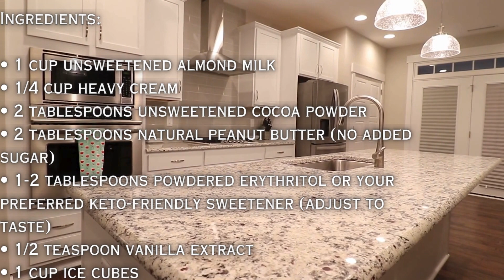Keto Recipes: Chocolate Peanut Butter Smoothie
*If You Would Like The Full Recipes for any of Our Videos, Please comment which one you would like and we will quickly post it in the comment section*

“Welcome to Keto Krave, your go-to destination for all things keto! 🥑🔥 Dive into a world of delicious possibilities with our expertly curated content on keto adaptation, weight loss, and fat burn. Discover mouthwatering keto desserts, easy-to-follow keto recipes, and satisfying low-carb snacks that make staying on track a breeze. Our channel is a treasure trove for beginners, offering insightful guides on the keto diet, ketosis, and personalized keto meal plans. Join us on a flavorful journey with keto cooking tutorials, science-backed insights, and a variety of keto-friendly foods. Transform your lifestyle with our commitment to making keto easy, enjoyable, and effective. 🌟🍽️

Try Our Keto/Low Carb Chocolate Peanut Butter Smoothie !!

KetoKrave.net